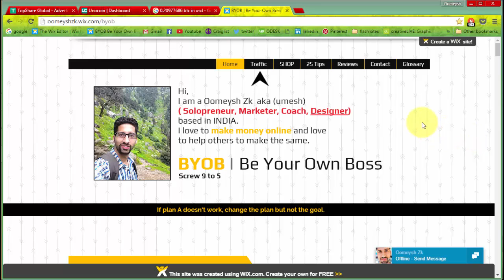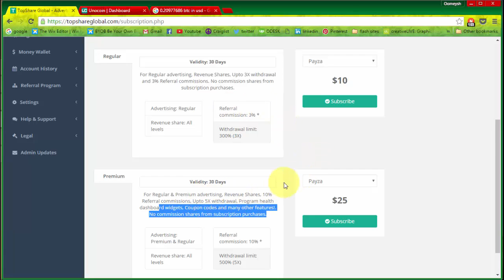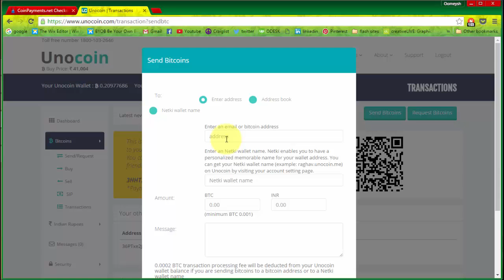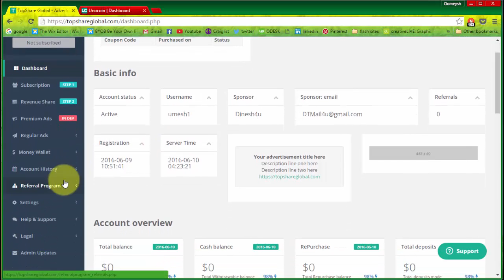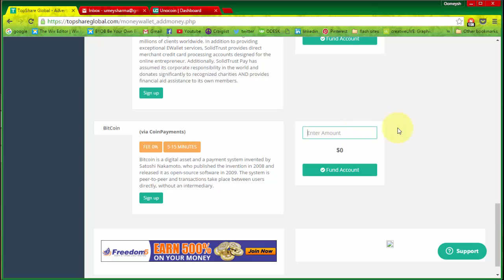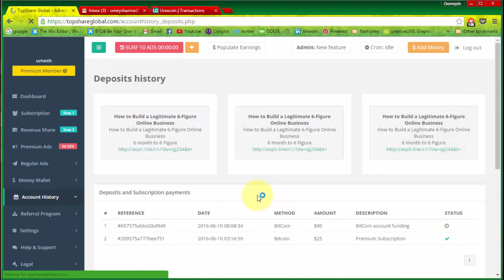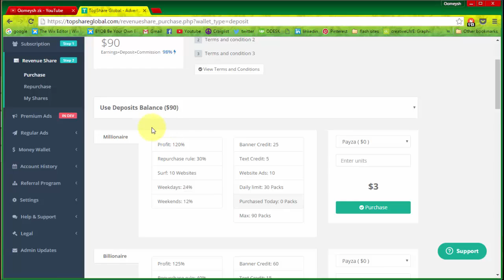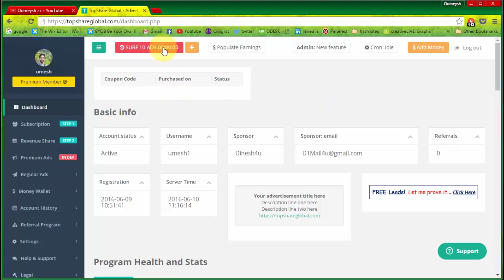How to Buy Subscription in TSG (Bitcoins), Purchase Ad packs & Add funds in Top Share Global.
Top Share global -TSG

ADVERTISE
YOUR SERVICES
WHILE MAKING A
STEADY INCOME ONLINE!

TOPSHARE IS A PROFESSIONAL ADVERTISING AND
REVENUE SHARING COMPANY

TOPSHARE is a viral advertising site which delivers very high quality Pro traffic within short span of your advertisement placed. Are you an online entrepreneur looking for leads and/or sales for your programs or products? Look no further,

 TOPSHARE is the solution! It also offers revenue sharing on ad pack purchases which brings two-fold benefit to you. The ad pack plans are prepared so thoughtfully in view of long term stability to the site with continuous and progressive earnings to its members. They are sure to bring success.

Do not miss the high quality traffic and residual earnings that this site can offer.

TOPSHARE IS

100% MOBILE FRIENDLY

TopShare is the first revenue share to offer a mobile friendly platform. Our user interface is designed to work on your old Nokia Smartphone in Trash to 5K iMac. This feature allows you to check your TopShare Ad stats, revenue share balance and even surf ads from work on your mobile device.

Adpacks cost 3$ to 50$ and members will receive banner credits in return. Those credits allow members to place banner/text ads in our traffic exchange network. As an incentive we will share our profit with members who purchase ad packages if any profit is generated obviously.

Members must login, and view 10-20 ads daily to qualify to receive the shared profit. Please note that those earnings depend on the sales of Business Listing (ad packages).

We cannot and do not guarantee any earning or speed of earning from revenue sharing.

Top share global (TSG) and How to Register in TSG.

ADVERTISE
YOUR SERVICES
WHILE MAKING A
STEADY INCOME ONLINE!

REVENUE SHARING COMPANY

TOPSHARE IS

100% MOBILE FRIENDLY

How to Buy Subscription in TSG & Purchase Ad packs & Add funds in Top Share Global. bitcoins.